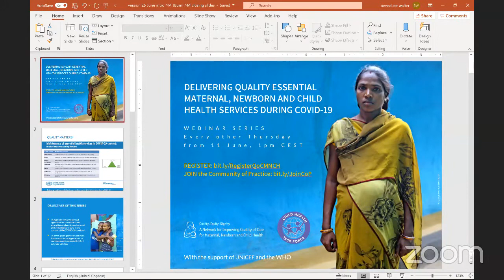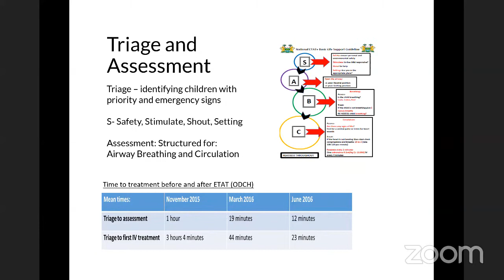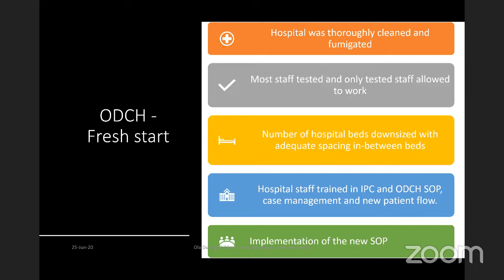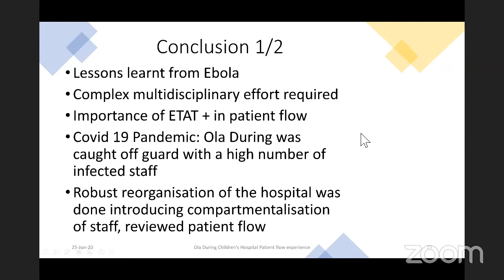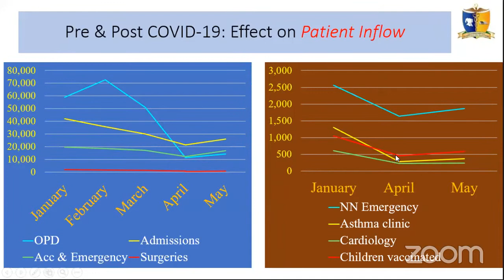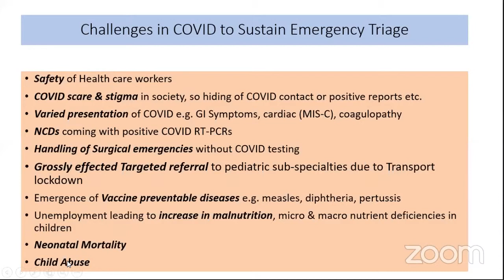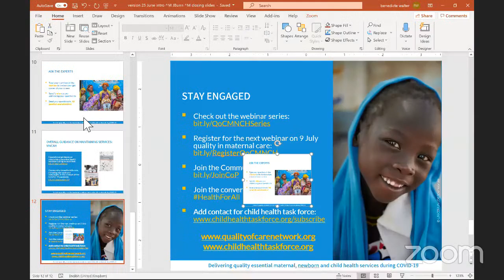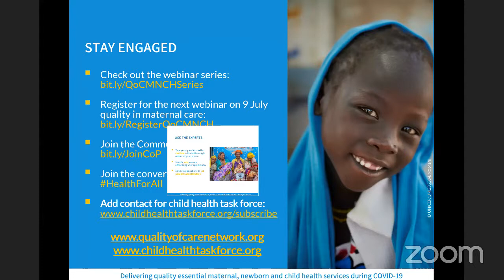Webinar 2: Emergency triage & assessment/Delivering quality essential MNCH services during COVID19:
25 June 2020

This is the second webinar in a series on ‘Delivering quality essential maternal, newborn and child health services during COVID-19’. Quality of care experts will share global guidance and country experiences around quality of care for maternal, newborn and child health in the context of COVID-19.

The series is co-hosted by the Network for Improving Quality of Care for Maternal, Newborn and Child Health and the QoC subgroup of the Child Health Task Force, with the support of UNICEF and the World Health Organization.